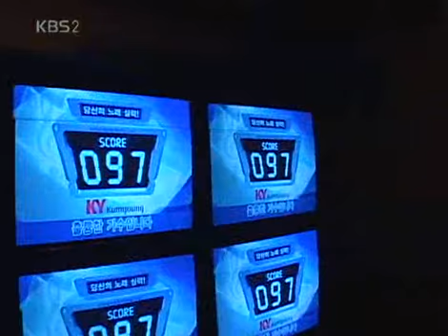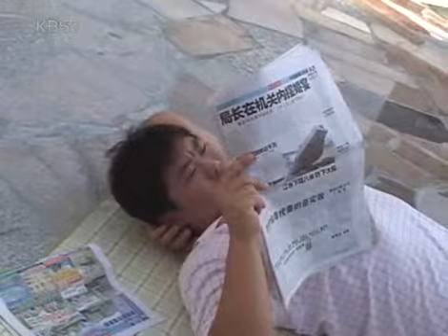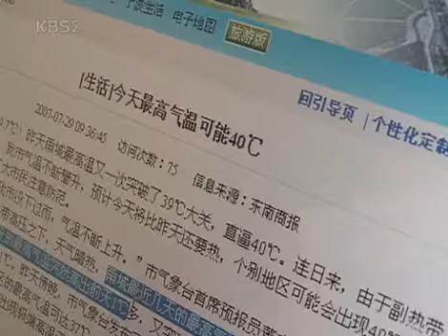VJ특공대 - VJs on the Scene 20070817 #005